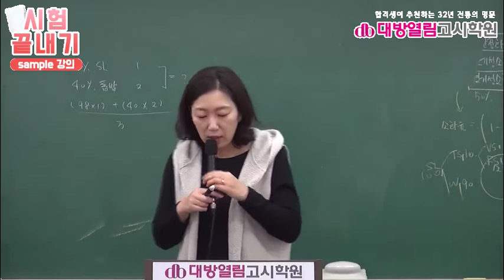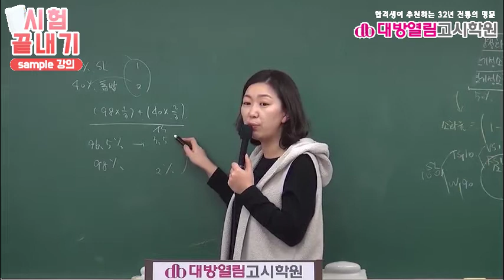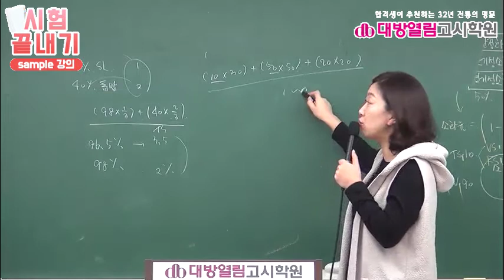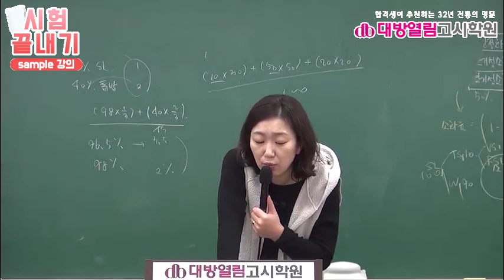2021 환경직공무원 환경공학 12